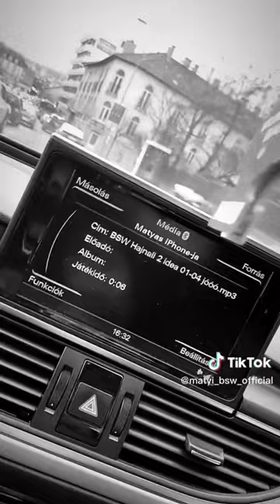BSW x BYEALEX - HAJNALI 2 (Kicsit másképp) {Gaben verzió}😂🤣